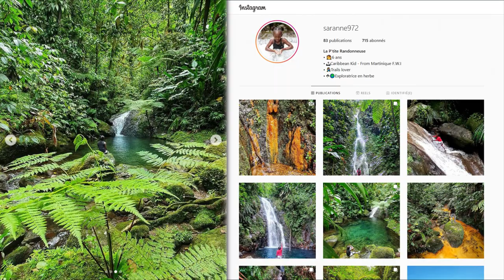Rivière Massé : Cascade & Bassin - Fonds-Saint-Denis - Martinique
🔍 ➱ Remontée de la rivière "Massé" jusqu'à la cascade principale (~2h) puis découvertes des hors sentiers alentours et de la ravine "Julie"
💬 ➱ Une très belle randonnée une fois de plus conseillée par Huga Istaqa (instagram) aux côtés du guide pro Virgil et mon acolyte Yvan. Une très belle découverte de ce lieu encore bien sauvage et de bébêtes bien intéressantes. J'ai tenté de mettre un peu de piano dans cette vidéo, en espérant que vous kifferez
🔗 ➱ Merci à Saranne972 pour ses belles photos, allez voir son travail,

🏆 ➱ un très grand merci à Virgil ROCHER, guide professionnel, pour son implication dans la réalisation de cette vidéo

✅ Si vous avez aimé cette vidéo, vous pouvez :
👍 LIKER pour montrer votre soutient
💞 Partager pour que d'autres en profite
📝 Laisser votre avis en commentaire

🎧 ➱ 00:41 - 02:02

🎧 ➱ 02:31 - 03:23
• Beyond The Poetry - Naoyas Sakamata

0:00 • Intro
0:30 • Partie 1
2:10 • Partie 2
3:16 • Source Chaude
3:53 • Bassin
4:27 • Cascade

5:10 • Hors Sentier
6:23 • Escalade

8:25 • Ravine Julie
10:01 • Trigonocéphale
10:22 • Ending